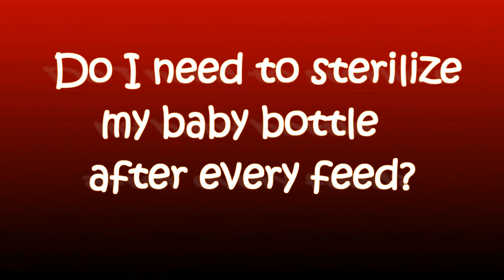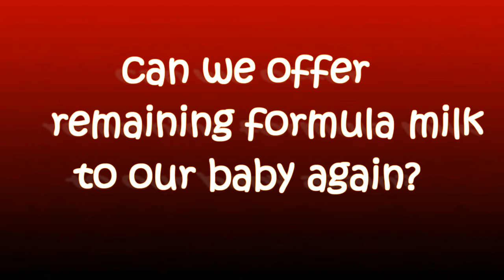Formula milk se judi kuch khaas batey🍼 कया आपके फार्मूला मिल्क मे ये खास चीज हैं?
Formula milk dete time bht se sawal mun mai hotey hai.. Kuch jaruri batey formula milk se related dekhe is video mai.

On my channel I will provide you very useful information regarding baby infant toddlers on behalf of my personal experience.
I assure you that the information provided on this channel will be very helpful to all your problems like babycare, baby skin care, baby food, baby weight gain overall development of baby and some most heplful tips regarding pregnancy videos

Caring for babies during coronavirus 👶 🦠| 1 साल से कम उम्र के बच्चों को एसे बचाऐं कोरोना वायरस से -

Constipation in 0 - 12 months babies | 1 साल से कम उम्र के बच्चों में कब्ज की समस्या और उसके उपचार

बच्चों के ग्राइप वॉटर किस उम्र से दे🧴| Bacho ko gripe Water dene se pehle jaan le ye batey -

ये गलतियॉ ना करे अपने बच्चे को नहलाते वक्त Don't do these mistakes while bathing your baby in winter